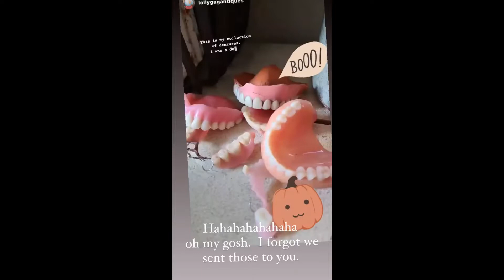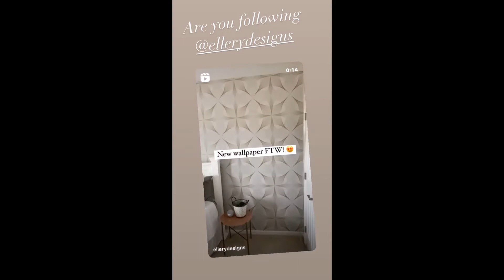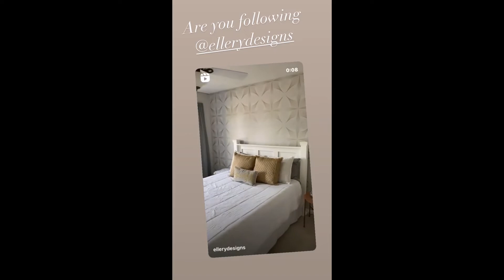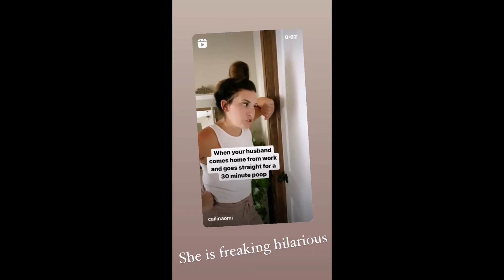DebandDanelle - 09.08.21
• Rental Fixer Upper
• Camper Reno
• New Build
• Humorous and a little inappropriate